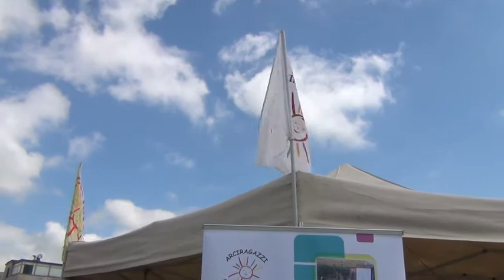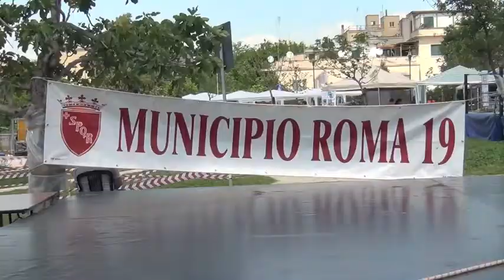Festa dello sport - Municipio 19